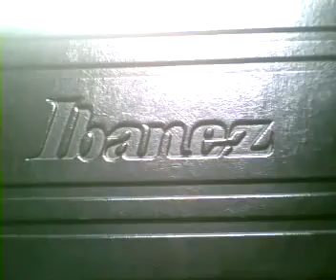Muestra Ibanez RG550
Mustra de la Ibanez RG550 Japan
Pickups:  V8(puente) S1 (medio) V7 (mango)
24 traste, trastera de Maple
Puente: Edge